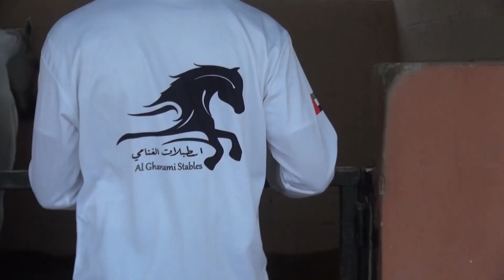لقاء مع السيد عبيد البدواوي والسيد أحمد السعدي مؤسسي أسطبلات الغنامي